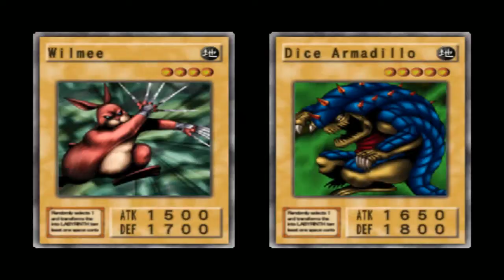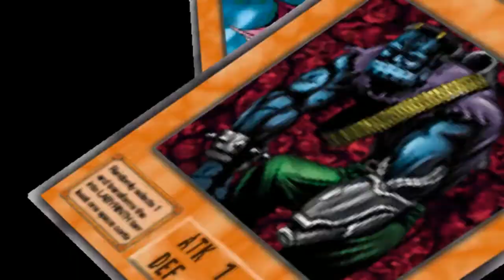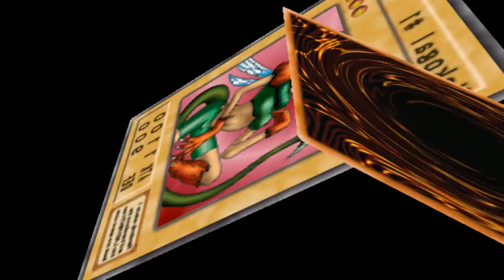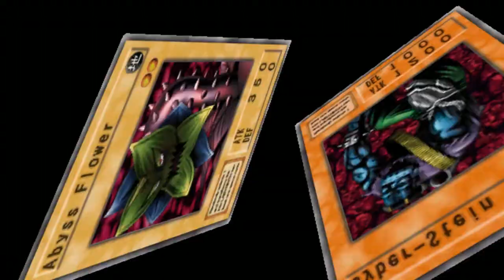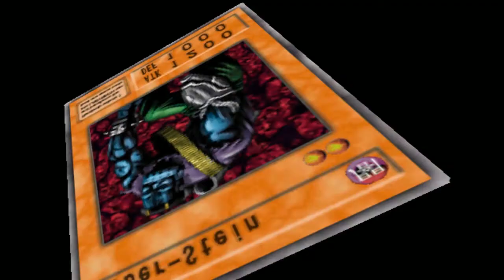Chaos Play: Duelist of the Roses {pt.17} - Spooky Scary Cyber-Stein